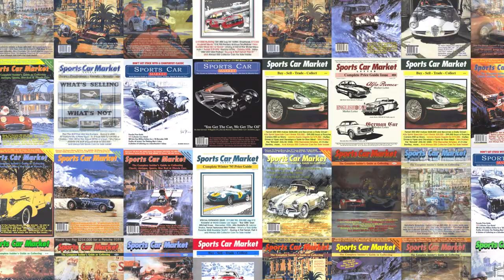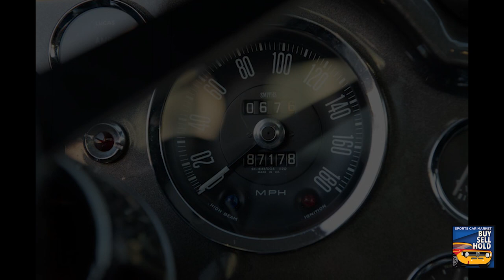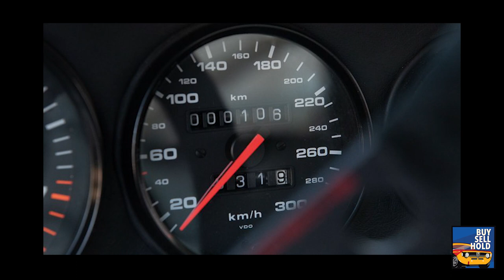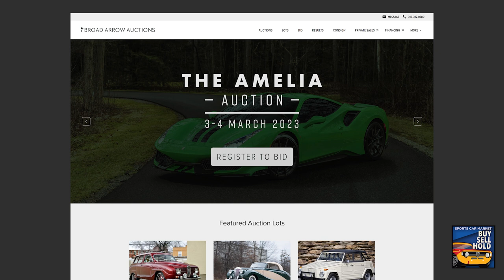Buy, Sell, Hold: Spotlight 41 – David Swig – Senior Car Specialist at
Arizona is done and the road to Amelia has begun! This week Buy, Sell, Hold spotlights Broad Arrow Group/Broad Arrow Auctions Senior Car Specialist David Swig. We review all the latest Broad Arrow news and all their early featured offerings.

NOW AVAILABLE ON ALL MAJOR PODCAST PLATFORMS

Join us every Monday night at 7:00 EST for new episodes of Buy, Sell, Hold: Spotlight!

SPORTS CAR MARKET SUBSCRIPTION OFFER – SAVE 40%!